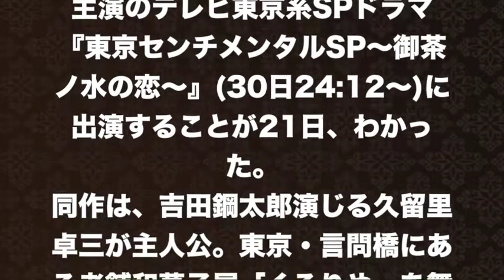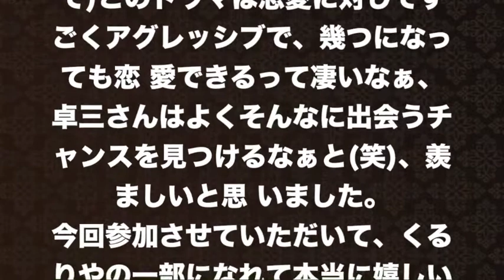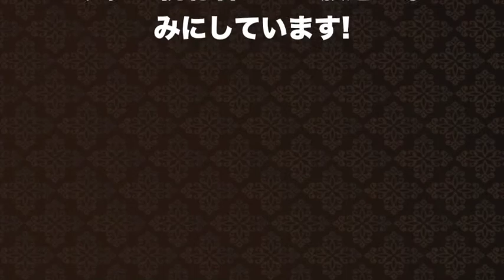【片桐仁】息子お父さんスイッチ99.9夜会aスタジオ松本潤小林賢太郎ドラマ粘土ラジオ